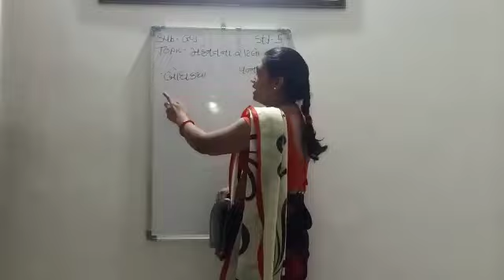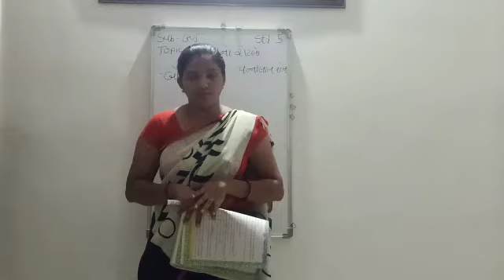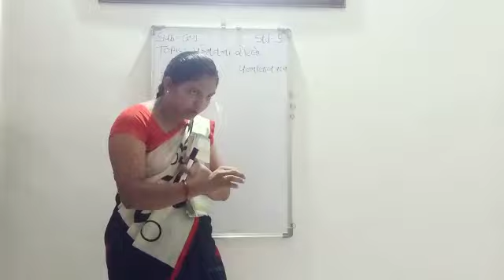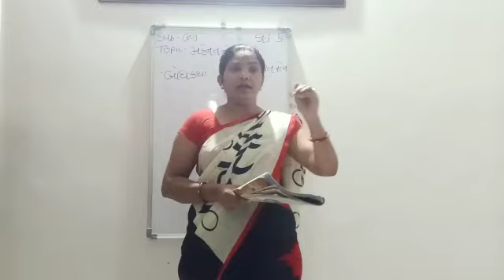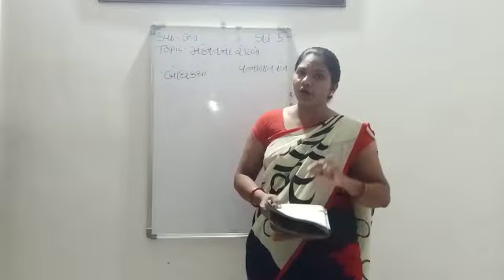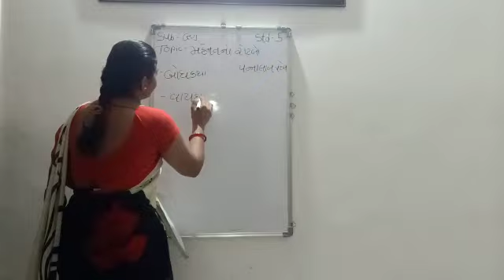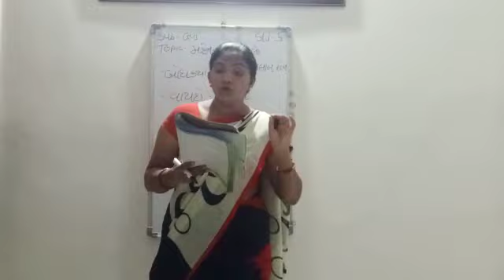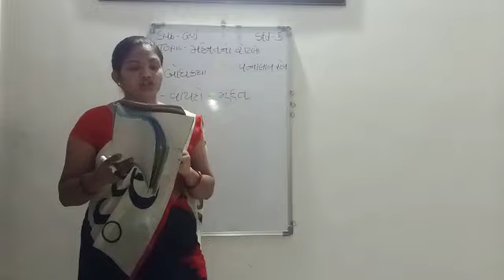Std-5 Gujarati L-3 Mahenatno Rotalo